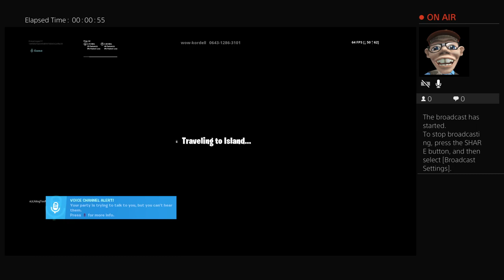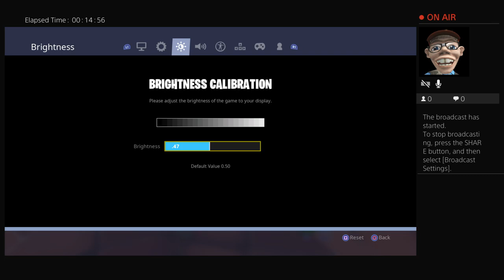1v1s join if you want